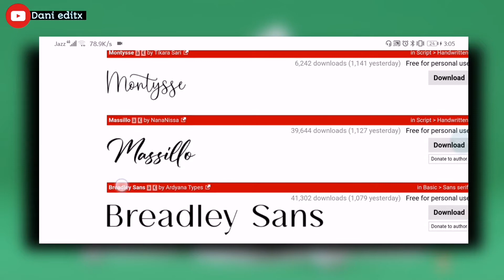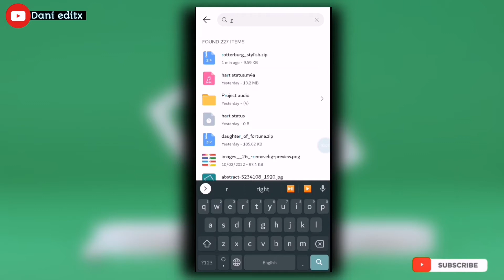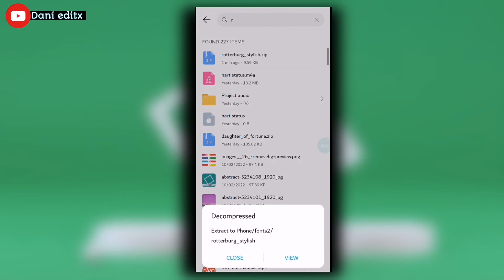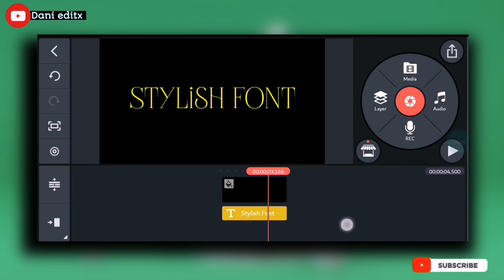How to add custom fonts in kinemaster | kinemaster mean font kese add karen| kinemaster font problem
App links:
km font installer

kinemaster .